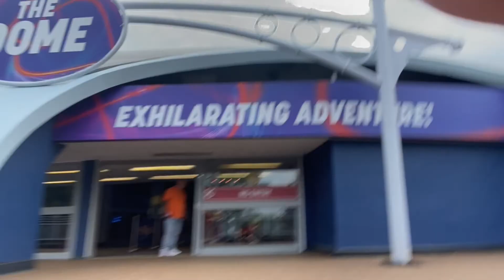thorpe park !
Hey
I had a very fun crazy day at Thorpe park
 grab a snack and  enjoy
wahooooo